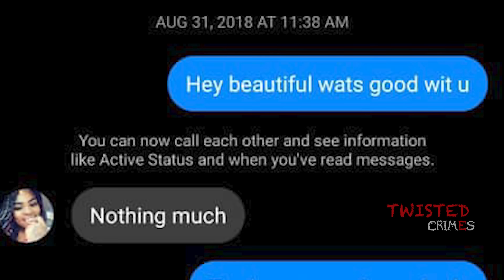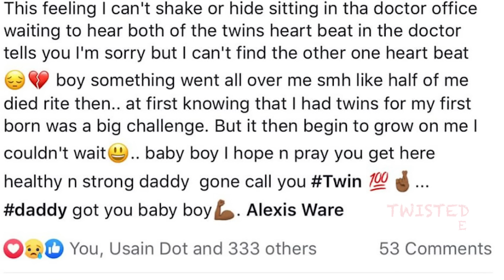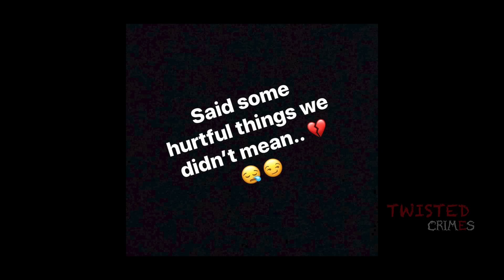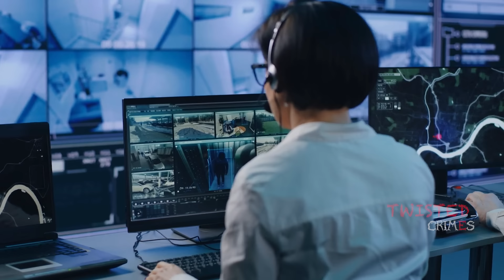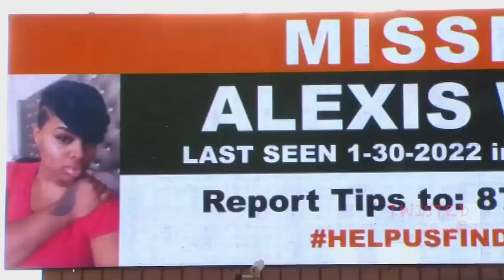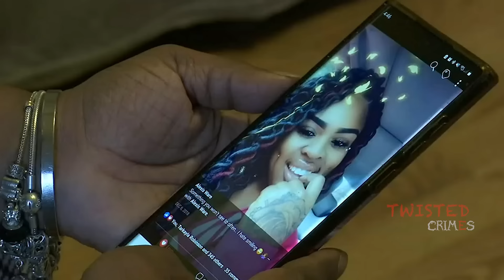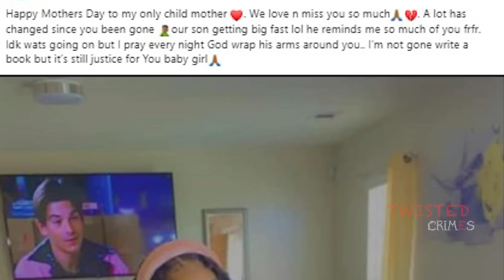He Met With Her & She Was Never Seen AGAIN | Even The FBI Could Not Solve The Case | Alexis Ware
Alexis Ware, age 29, a mother of two who disappeared while meeting the father of her kids never to be seen again. She told her mother and friends she might not live to see her 30th birthday few days to her disappearance and that was what happened to her in reality.